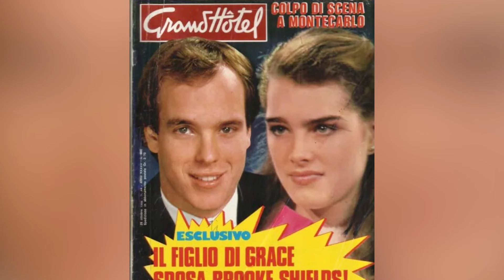Prince Albert's Seriously Complicated Dating History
From weekend flings to secret children, the so-called "playboy prince" has certainly been around. So who are the women he left behind?

Michele Freeman | 0:00
Catherine Alric | 1:15
Sonja Morgan | 2:15
Donna Rice | 2:51
Brooke Shields | 3:52
Claudia Schiffer | 4:48
Tamara Rotolo | 5:49
Nicole Coste | 7:01
Bo Derek | 8:04
Mariza | 8:35
Princess Charlene | 9:46